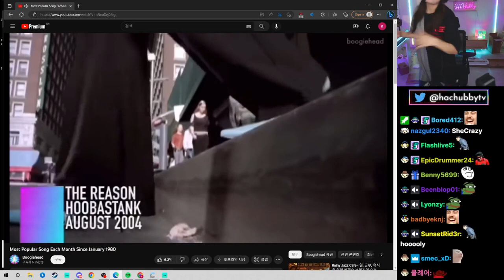anti-DMCA vibes (HAchubby)